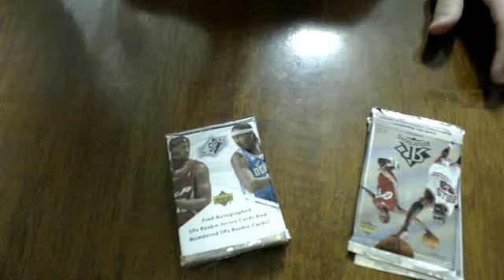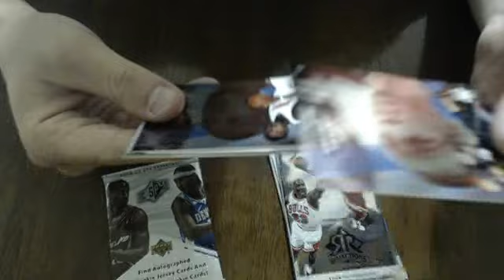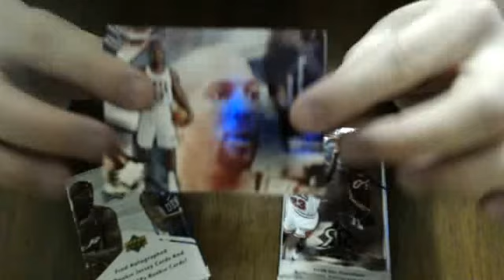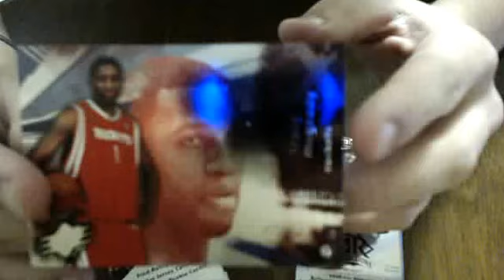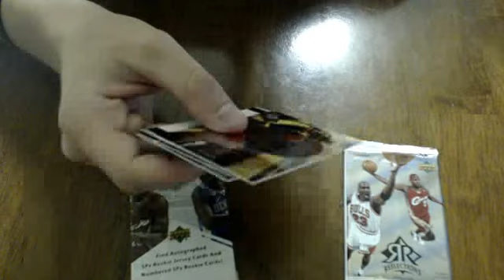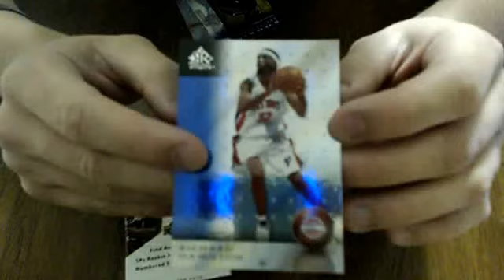2004-05 Spx & 2006-07 Reflections basketball MOJO Hit part #1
Check out part 2 for the BIG hit card insert pull.